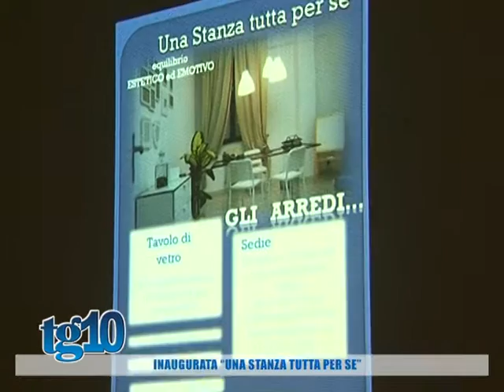Inaugurata ''una stanza tutta per se''